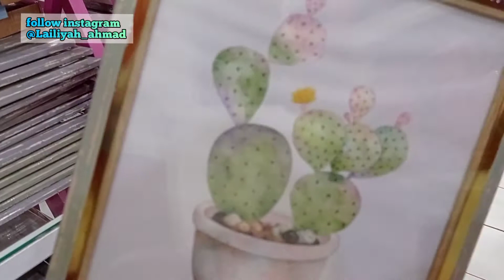CUCI MATA DI YOU N ME CIREBON | syurga bagi emak emak pecinta dekor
Assalamu'alaikum
hai..hai teman temanku, moga semuanya sehat ya
Terima kasih sudah berkenan klik video ini..
semoga teman teman suka dengan suguhan video jalan jalan saya kali ini

cuci mata di you n me cirebon, tempatnya berburu printilan dekor
yuk disimak, semoga menghibur dan semoga ada manfaat nya

terimakasih